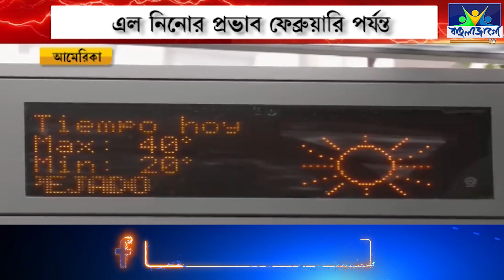EL Nino Heat Wave । এল নিনোর প্রভাব ফেব্রুয়ারি পর্যন্ত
এল নিনোর প্রভাব থাকবে ফেব্রুয়ারি পর্যন্ত। এর জেরে বিশ্বের বিভিন্ন দেশে চড়চড়িয়ে বাড়বে তাপমাত্রা। পাশাপাশি থাকছে বন্যার সম্ভাবনাও। মার্কিন ক্লাইমেট প্রেডিকশান সেন্টার বা CPC-র পূর্বাভাস অনুযায়ী, চলতি বছরে পূর্ব ও মধ্য প্রশান্ত মহাসাগরীয় অঞ্চলের সমুদ্র পৃষ্ঠের তাপমাত্রা রেকর্ড ছোঁবে।